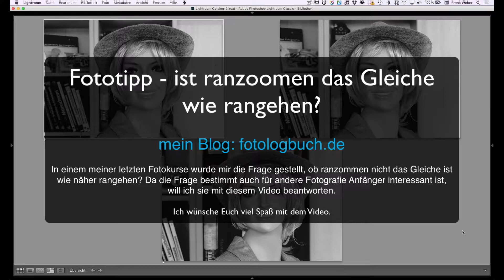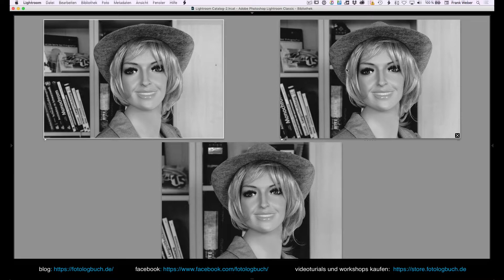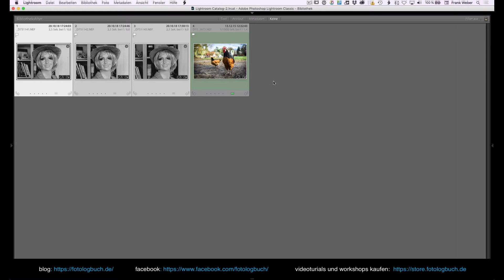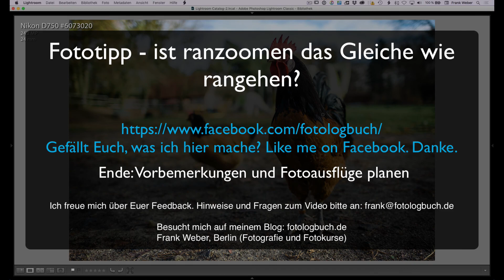Fototipp - ist ranzoomen das Gleiche wie rangehen?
In einem meiner letzten Fotokurse wurde mir die Frage gestellt, ob ranzommen nicht das Gleiche ist wie näher rangehen? Da die Frage bestimmt auch für andere Fotografie Anfänger interessant ist, will ich sie mit diesem Video beantworten.